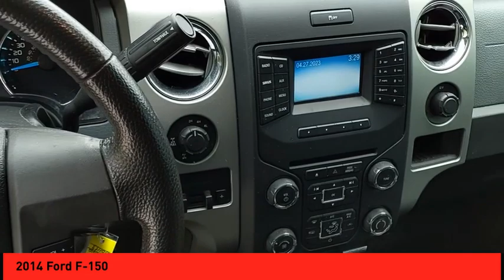2014 Ford F-150 St. Peters MO 52477-2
2014 Ford F-150 XLT

This vehicle is a 2014 Ford F-150 XLT Supercrew 4x4 that has been driven 92,832 miles. It features an ingot silver metallic exterior and a steel gray interior. This car has been rated 4 out of 5 stars for its crash test rating, which makes it one of the safest vehicles on the road today. Additionally, this car comes equipped with many features such as hill start assist, Bluetooth audio connection, part time four wheel drive, and Bluetooth phone connectivity to make your driving experience enjoyable and safe. With these features combined with its efficient 5.0 liter 8 cylinder engine and sequential port fuel injection system, you can be sure that this automobile will provide years of reliable service!